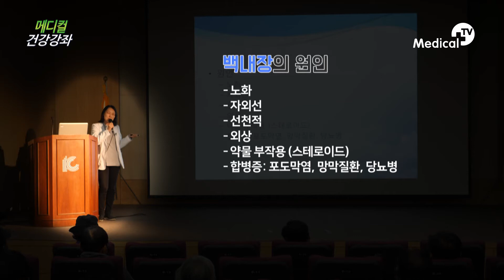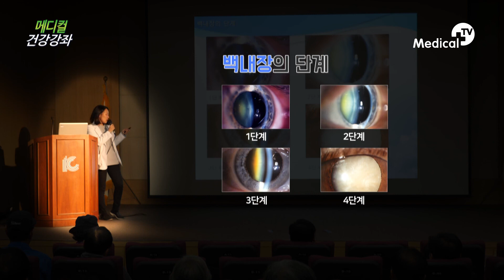백내장의 원인과 함께 알아보는 변화단계_메디컬건강강좌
건양대학교 황규연 안과전문의와 함께 알아보는 백내장의 원인과 단계!

"메디컬TV에서 메디컬건강강좌로 만나요!"